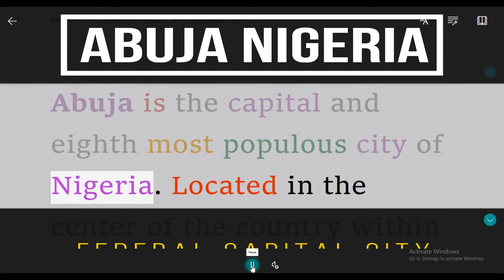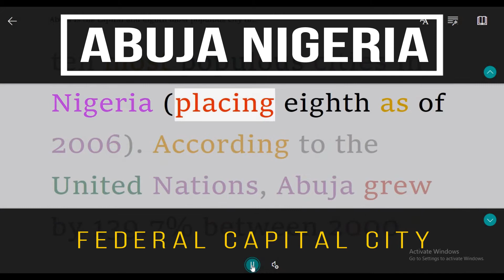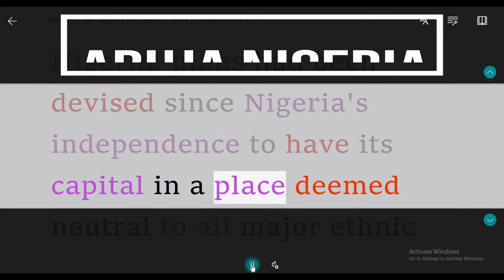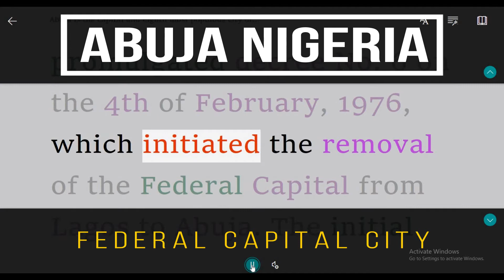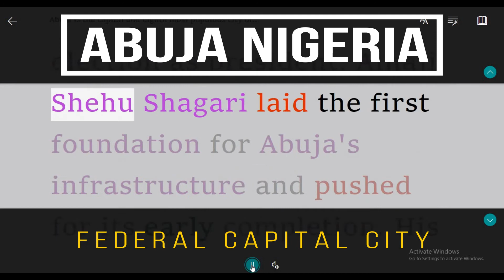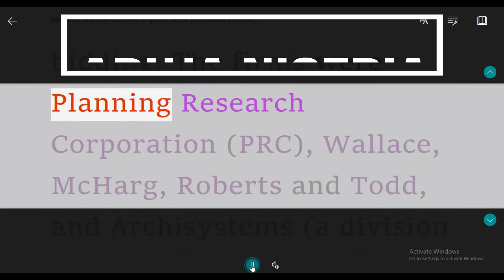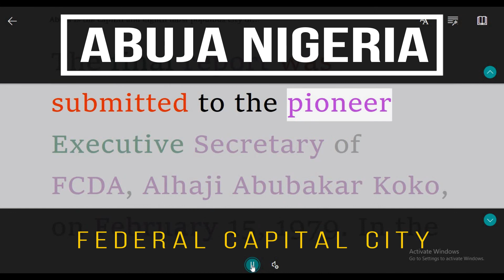Abuja Nigeria - Federal Capital City - History And Documentary